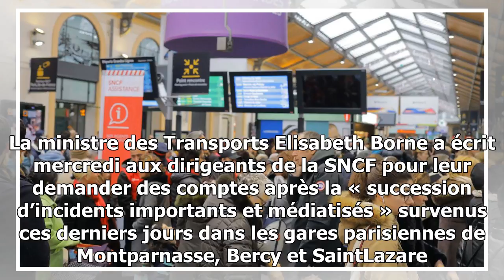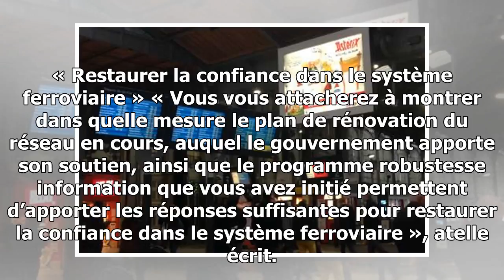Trafic interrompu, retards... la ministre des transports demande des comptes à la sncf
Des voyageurs attentent leurs trains, à la gare Montparnasse. — LIONEL URMANSIPA Trop c’est trop. La ministre des Transports Elisabeth Borne a écrit mercredi aux dirigeants de la S...